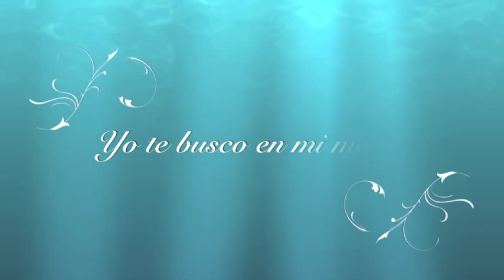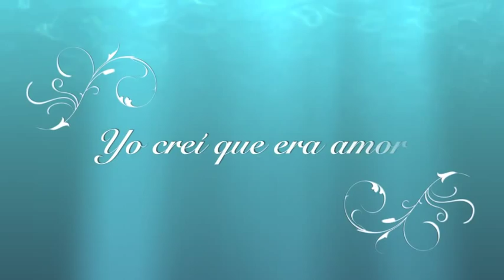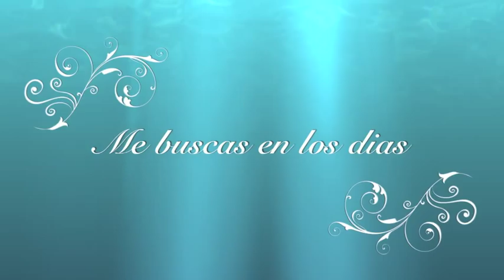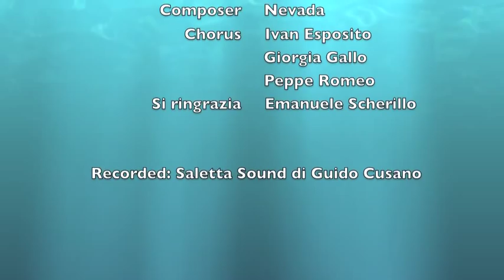Dime Si - Milena Setola (video non ufficiale + testo)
Prima traccia "salsera" dell'artista Milena Setola